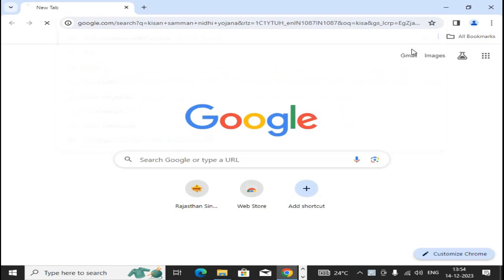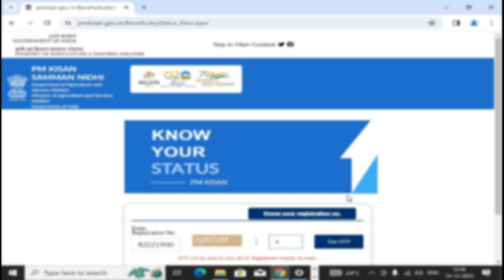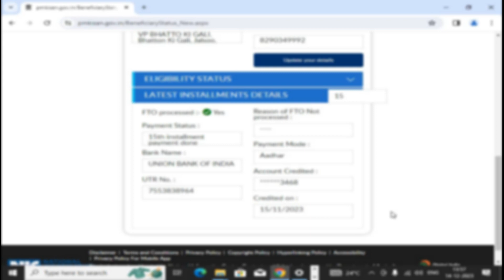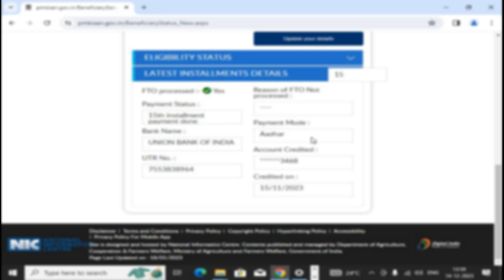PM KISAN SAMMAN NIDHI Installment Payment Check. चैक करें पीएम किसान सम्मान निधि पैसा आया कि नहीं।